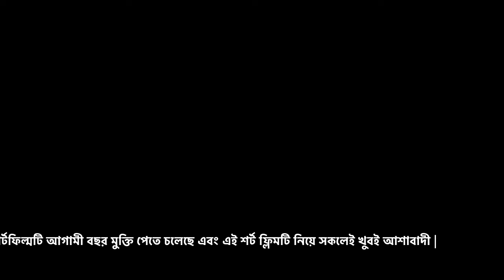রাস্তায় শুয়ে থাকা ৫০জনকে মুড়ি,বিস্কুট,ম্যাগি,কেক,চিড়ে বিতরণ করলেন রাজা ও বাবাই TODAYS BANGLA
todays bangla
todays বাংলা